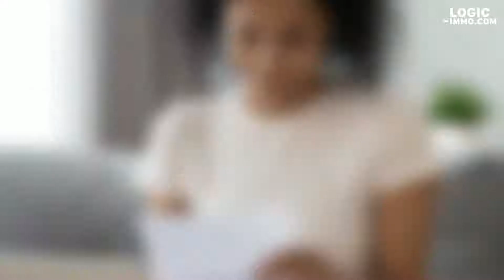Comment louer un studio si je suis apprenti ou en alternance ?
Vous êtes apprenti ou en alternance et souhaitez louer un appartement près de votre formation? Voici nos conseils pour réaliser votre dossier de demande de location et convaincre votre futur bailleur.